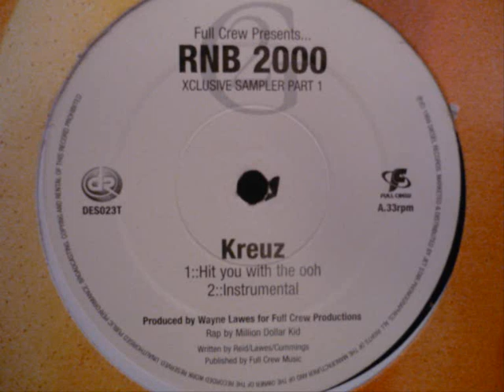Kreuz feat. Million Dollar Kid - Hit you with the ooh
...Best of RnB...